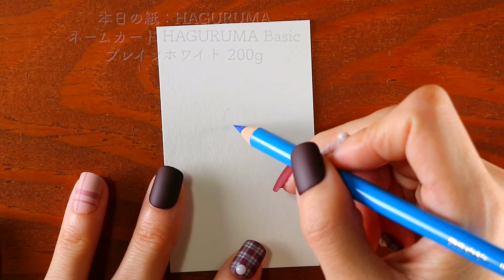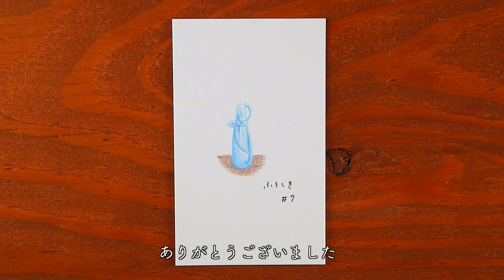【 イラスト 】風呂敷包みを描いていく #7 | 和小物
今日も風呂敷包みを描いていきます＾＾

▼▽▼ 最新オススメ動画 Top２ ▽▼▽
【 文具紹介 & アイデア 】欲しい 1 本がすぐ取り出せて、100 本超えもまるっと収納アイデアと、ファーバーカステル ポリクロモス色鉛筆 120 色缶入り & ペンシルロールの紹介です！

【 初心者 】簡単イラスト動画！描き方のはじめの一歩から、その先の練習方法まで！手帳に植物の彩りを🪴😊 | Draw with me

== 今回使用した紙と文具は、こちらです ==

* ネームカード HAGURUMA Basic プレインホワイト 200g  *

* ファーバーカステル ポリクロモス色鉛筆セット 120色 缶入 *

4 月は新しいことを始めるのにぴったりな季節🌸ということで、4 月 1 日から毎日投稿はじめました🙆‍♀️✨
期間は、来年の 4 月 1 日まで📔✨

【 文具紹介 】秋のおうち時間を楽しむ | ファーバーカステル ポリクロモス色鉛筆 36色 | polychromos artists colour pencils

【 バレットジャーナル 】 1 月のセットアップ | January 2021 Bullet Journal Setup | PLAN WITH ME

手帳やバレットジャーナルのデイリーページにすぐに使えそうな物からマニアックな物まで、それから日記や発見、デッサンと色々とこれからも残り約 3 ヶ月間に渡って描き続けていきたいとおもいます。